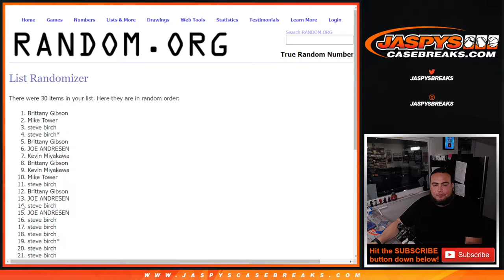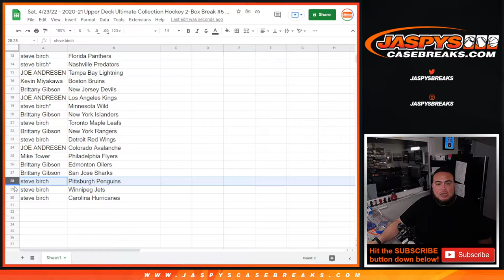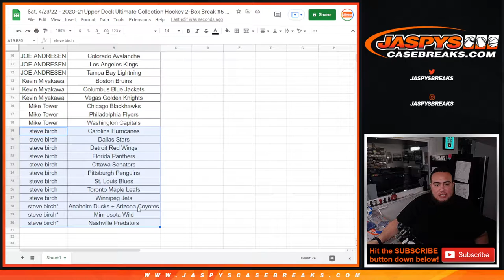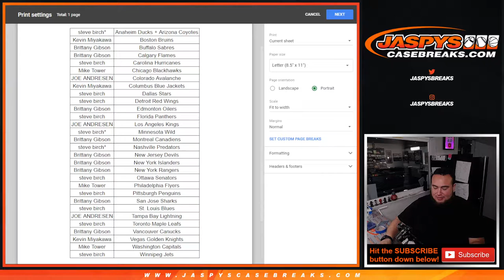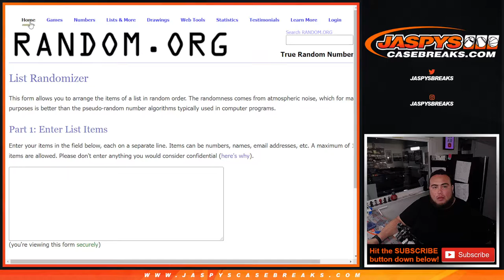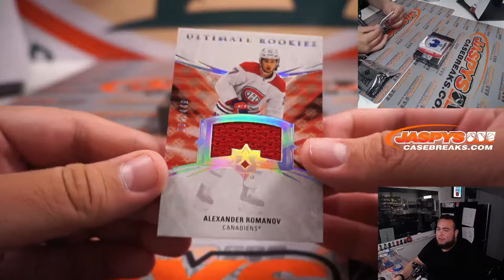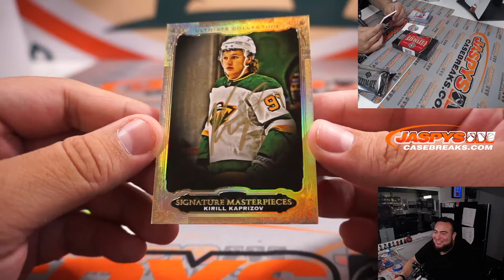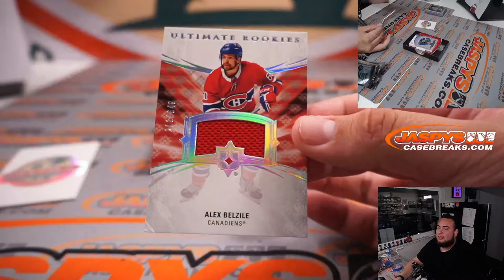Sat. 4/23/22 - 2020-21 Upper Deck Ultimate Collection Hockey 2-Box Break #5 *3 RT EACH*